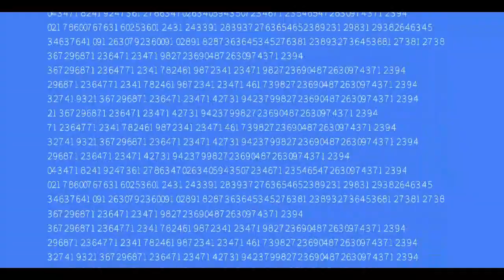Southern Spice by Sin